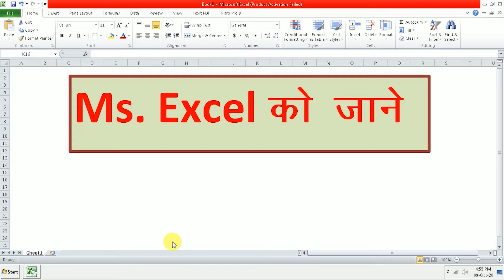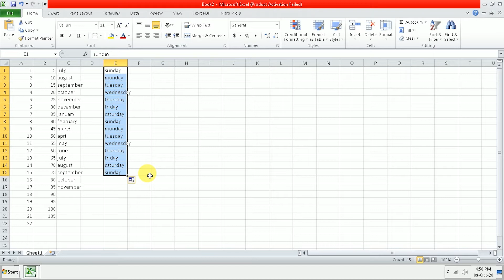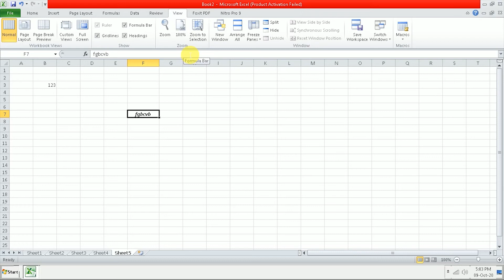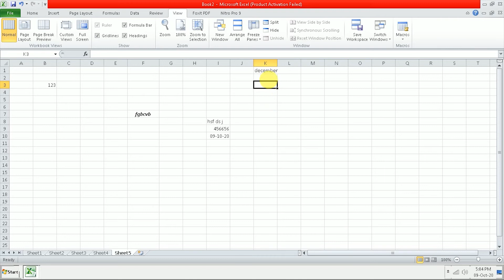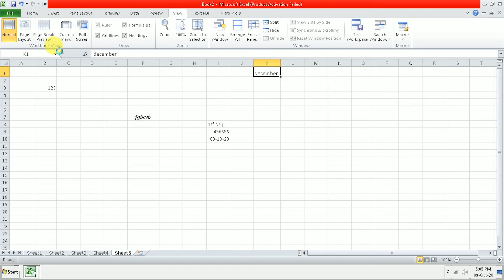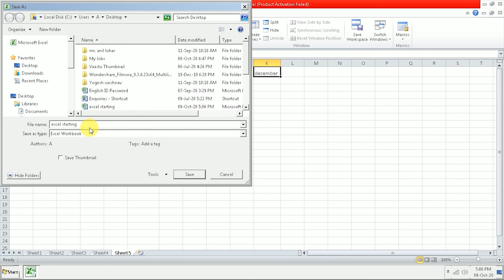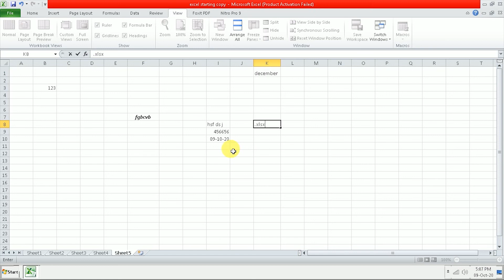Excel RSCFA 1| Anil Computers - Best Computer Institute In Udaipur| MS Excel | Quiz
We hope you will like these type of Videos. If you like, than click on like button. If You like  to learn more about MS Word, MS Excel, MS Power Point.
Anil Computers Online covers the interface, creating and opening workbooks, entering text and numbers, working with formulas, basic formatting, inserting charts and graphics, and sharing and printing workbooks so that you have a great foundation in the world's most popular spreadsheet program. Learn how Excel can be used in interesting, out-of-the-box ways: to manage property, calculate prices for a new product, simplify music arrangements, keep your kids on top of their chores, or even build seating charts for an event. There's nothing Excel can't do. So make it do more for you.

If you want to learn about any other topic related to MS Office than comment us.
About Us
ANIL COMPUTERS is a premier education institute. ANIL COMPUTERS is a pioneer in providing career-orientated courses to aspiring professionals since 1997. For more than 20 years ANIL COMPUTERS  has provided training programs to more than  15,000  STUDENTS .
Take quizzes from different categories such as Word, Excel, PowerPoint, Internet , Tally, Autocad, 3DS Max, Adobe Photoshop Many More. and check your score instantly. This will give you a fair idea about in which section you need to focus more for the upcoming CCC & Govt Computer exams.
Thank you for give Your Precious Time. Good Bye. Have A Nice Day.
By Anil Computers Institute, Best Computer Institute in Udaipur.